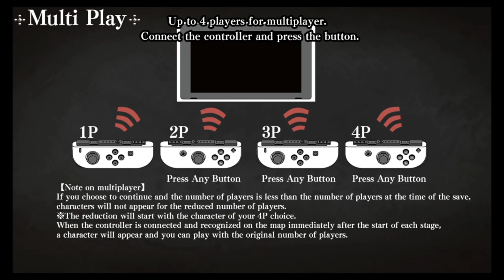Just Budget Gaming: Dragon Peak [Pixel Game Maker Series] #41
This game has potential, but everything about the game so far seems to get close to the mark it's aiming for only to somehow miss.  It's not TERRIBLE but it's always strange to use that as a descriptor, the thing is that it's bad but not so bad that it's just unplayable, it was on sale for about $2 on the e-shop but I believe the base price was $5, I say if you see this on sale for 1 or 2 dollars, it wouldn't hurt to get it.